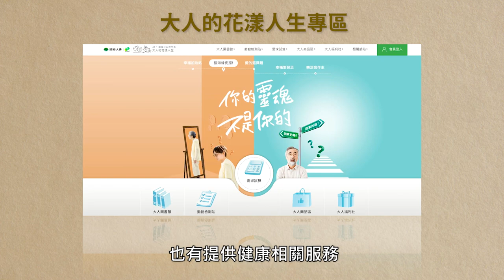國泰人壽-樂齡守護，暖心服務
隨著高齡時代來臨，國泰人壽推出暖心影片，以祖孫情為主軸，營造親情般氛圍，再藉由孫子長大成為業務員後，向高齡客戶說明公司多樣化的暖心服務。

孫子(業務員)把對阿嬤的親情照護與情感寄託付諸在每一位高齡客戶身上，，傳達國泰人壽持續守護高齡客戶權益與打造暖心客戶體驗的精神。

友善高齡不分你我，此次的演出更找來了真實民眾(祖孫)共同參與影片的拍攝，希望大家能夠共同重視高齡者的權益與感受。